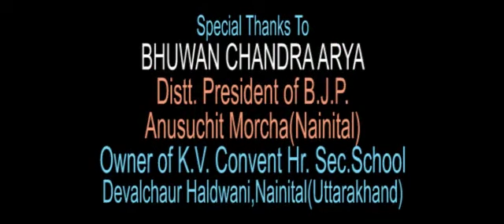Girl in the Night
jitendra sammal